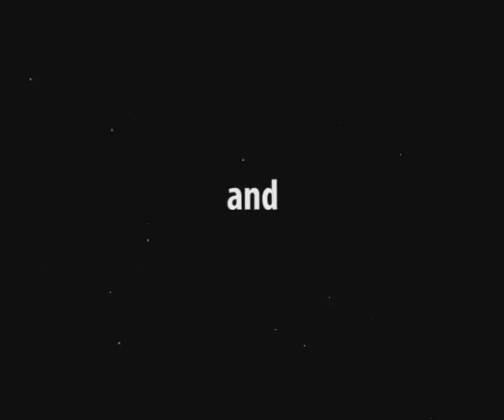ENCONTRO 14-11-2007 , Externato Ramalho Ortigão (1)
Externato Ramalho Ortigão - encontro dos antigos alunos E.R.O. Esta é a  verdadeira história, licenciada e autorizada, do almoço na Lareira,  em 17 de Novembro de 2007 .